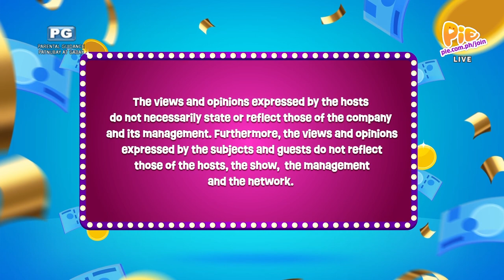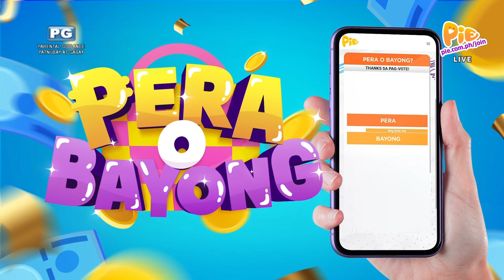PERA O BAYONG (1/3) | March 11, 2023 | PIE Channel